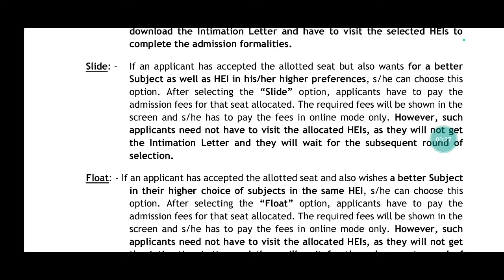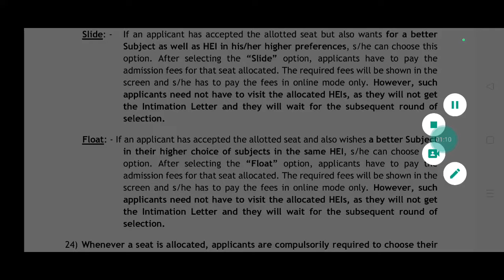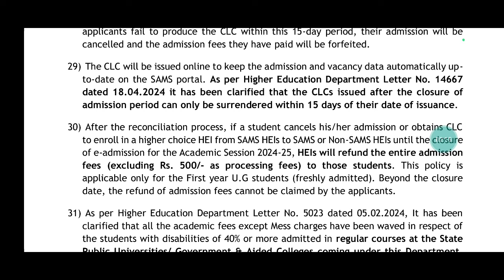PLUS 3 ADMISSION 2024 ODISHA/+3 FIRST SELECTION MERIT LIST 2024/ADMISSION FEES/SAMS ODISHA+3 MERIT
HOW TO DOWNLOAD +3 INTIMATION LETTER 2024 ODISHA
PLUS THREE INTIMATION LETTER 2024 ODISHA
+3 INTIMATION LETTER 2024 ODISHA
PLUS 3 INTIMATION LETTER 2024 ODISHA
+3 MERIT LIST 2024
+3 FIRST SELECTION 2024 ODISHA
+3 1ST SELECTION 2024 ODISHA
+3 FIRST SELECTION MERIT LIST 2024 ODISHA
+3 admission 2024 odisha documents required
+3 intimation download 2024 odisha
plus 3 admission 2024 odisha documents required
plus 3 admission 2024 odisha intimation letter download
plus 3 admission 2024 odisha admission fees
+3 first merit list 2024 odisha
+3 ADMISSION DATE 2024 ODISHA
PLUS THREE FIRST SELECTION MERIT LIST 2024 ODISHA
PLUS THREE MERIT LIST 2024 ODISHA
PLUS THREE FIRST MERIT LIST 2024 ODISHA
PLUS 3 MERIT LIST 2024 ODISHA
PLUS 3 FIRST SELECTION MERIT LIST 2024 ODISHA
+3 MERIT LIST 2024 ODISHA
PLUS THREE FIRST YEAR MERIT LIST 2024 ODISHA
SAMS ODISHA PLUS THREE MERIT LIST 2024
SAMS ODISHA PLUS 3 MERIT LIST 2024
SAMS ODISHA +3 MERIT LIST 2024
SAMS ODISHA PLUS THREE FIRST SELECTION MERIT LIST 2024

+3 FIRST MERIT LIST DATE 2024 ODISHA
PLUS THREE FIRST MERIT LIST DATE 2024 ODISHA
HOW TO CHECK PLUS THREE FIRST SELECTION MERIT LIST 2024 ODISHA
HOW TO CHECK PLUS 3 FIRST MERIT LIST 2024 ODISHA
SAMS ODISHA PLUS THREE FIRST SELECTTION MERIT LIST 2024
SAMS ODISHA MERIT LIST 2024
PLUS THREE FIRST SELECTION DATE 2024 ODISHA
ODISHA PLUS THREE FIRST MERIT LIST 2024
ODISHA PLUS 3 ADMISSION 2024
PLUS THREE ADMISSION 2023 ODISHA DOCUMENTS
PLUS 3 ADMISSION 2024 ODISHA
PLUS 3 ADMISSION 2024 SAMS ODISHA
+3 ADMISSION ODISHA
sams odisha ug admission 2024

HOW TO DOWNLOAD PLUS THREE ADMISSION 2024 INTIMATION LETTER
#+3meritlist2024odisha
#+3firstmeritlist2024odisha
#+31stselection2024
#+3firstselection2024odisha
#+3meritlist2024odisha
#+3admissionfees2024odisha